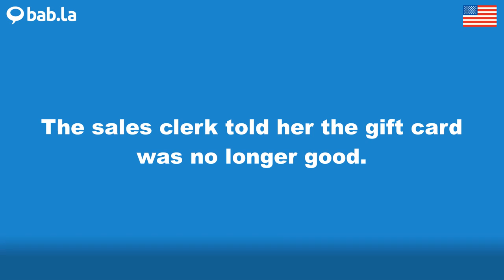SALES CLERK pronunciation | Improve your language with bab.la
Improve your spoken English by listening to SALES CLERK pronounced by different speakers – and in example sentences too. Learn and love languages with bab.la.